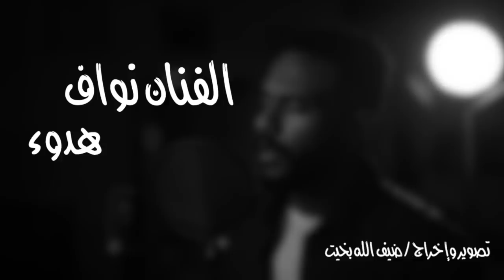نواف : هدوء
شكر خاص لكل من ابدع معي في هاذي الاغنيه .

عازف البيانو :
المبدع : هاني الدوسري ( بودانه )

استيديو: (ed)
مكس وماستر :

المتألق دائماً : وسيم حسن
تصوير كليب وفوتغراف

ضيف الله بخيت

إشراف عام :
ابوعزوز .

هدوء ..
من فضلك هدوء
جروحي توها نايمه
غمضت ليل عيونها
وسماء عيوني .. غايمه
من كم سنه تسهر معي
وان نمت .. تبقى قايمه
لاعاد تسألني علي
وطيور صحوي حايمه
ماقلت لك قبل الفراق
الدنيا ماهي دايمه.